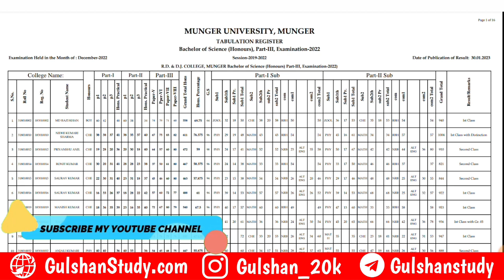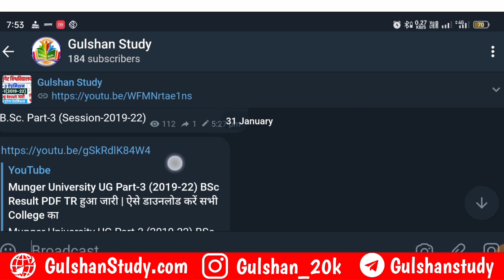Munger University UG Part-3 (2019-22) art's Result इस दिन आयेगा | परीक्षा नियंत्रक ने बताया |MU News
• मुंगेर विश्वविद्यालय मुंगेर Portal की समस्या को लेकर D•S•M College में पुतला दहन देखें Live Video

                आप लोग ऐसे ही सपोर्ट करते रहें।
                      GULSHAN STUDY